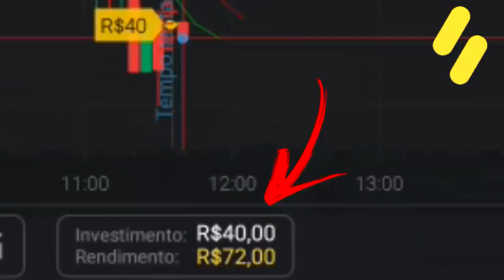⚠️ IMPRENSA NÃO PARA! VIRAM MAIS ESSA? | IMAGINA ESSA VERGONHA TODO ANO? | ACORDA TORCEDOR!